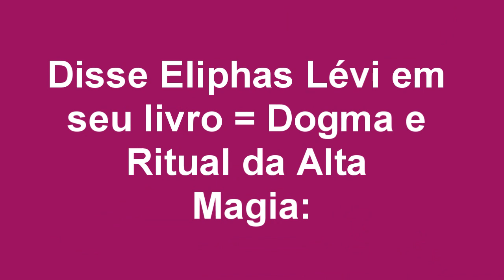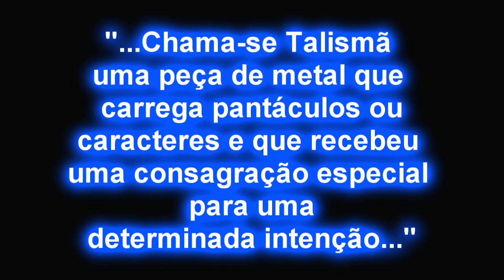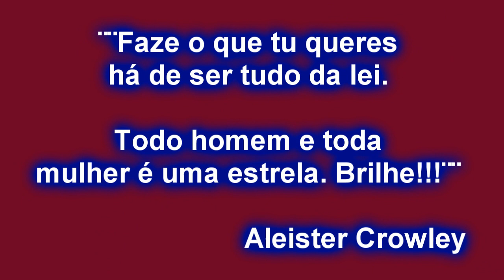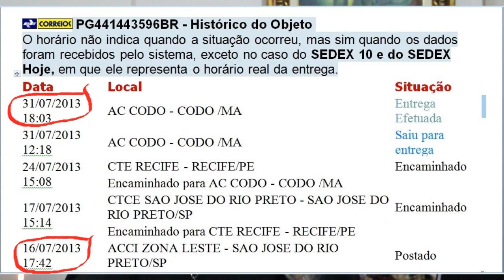TUDO SOBRE O ANEL DE SALOMÃO E MEDALHÃO GOÉTICO - MAGO ANAEL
TUDO SOBRE O ANEL DE SALOMÃO E MEDALHÃO GOÉTICO

CONHEÇA O FORÇA DESTA EGRÉGORA VEJA TAMBÉM

TUDO SOBRE O ANEL DE SALOMÃO E MEDALHÃO GOÉTICO - MODELOS , METAIS , PEDRAS , SIMBOLOS , UTILIDADES , ENTREGAS  CONTATO .

PARA SABER A MEDIDA DO ARO DO SEU ANEL CLIQUE NO LINK DO GOOGLE

PARA CONHECER AS NOSSAS LOJAS VIRTUAIS COM PAG SEGURO UOL

TEMPLO DE ALTA MAGIA NO BRASIL

COMPRAS TAMBÉM AGORA COM CARTÃO PELA

DESDE 1987 O BRASIL PARA O MUNDO
SEJA BEM VINDO AO MUNDO DA MAGIA !